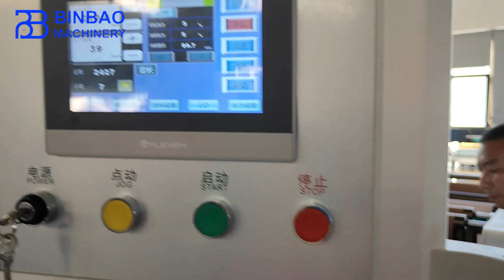SCL Series Coated Kraft Paper Sheeting Cutting Machine For Notebook Cover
In this video, Binbao SCL model machine is a customize size sheets cutting machine for various size paper sheets, with one rolls feeding. It has a new contrast sensorIt, improving accuracy. It is a deal machine for A4/A5 copy paper,coated kraft paper as well. Binbao machinery focused on manufacturing and developing high precision cutter sheeter machine.

paper sheeting machine,paper cutting machine,paper sheeter machine ,paper cutter machine,paper sheeting cutting machine, coated paper cutting machine